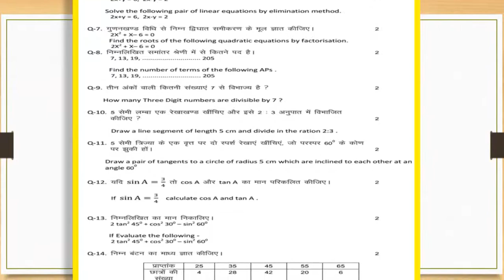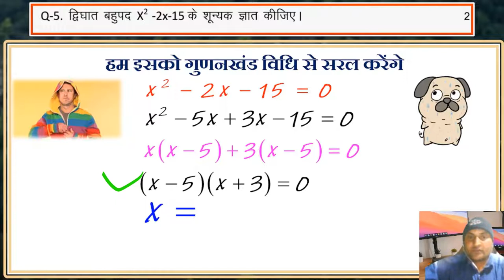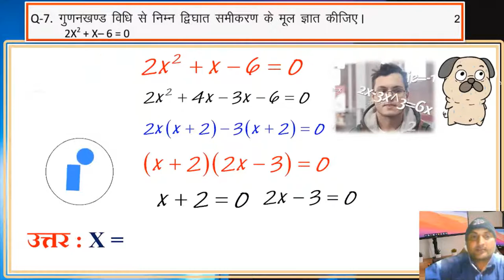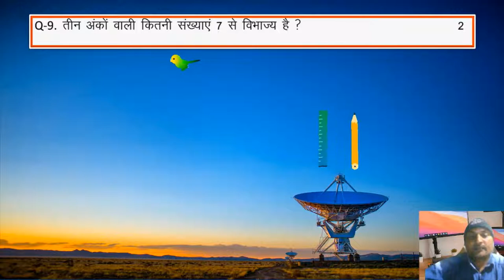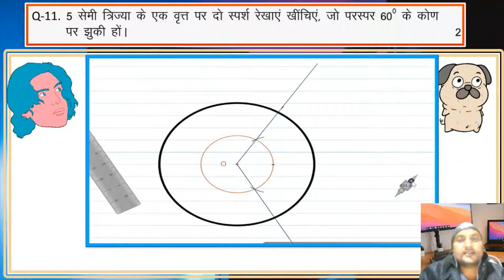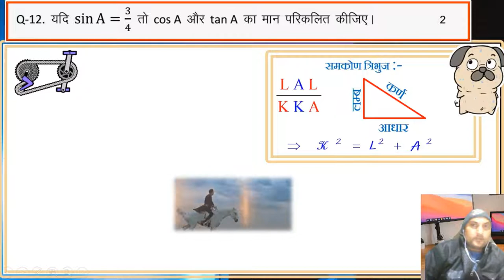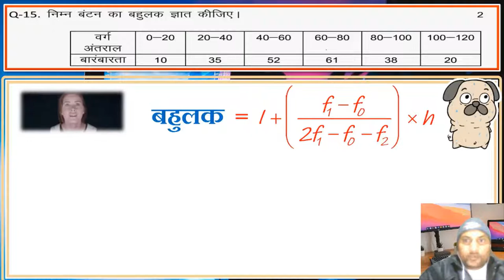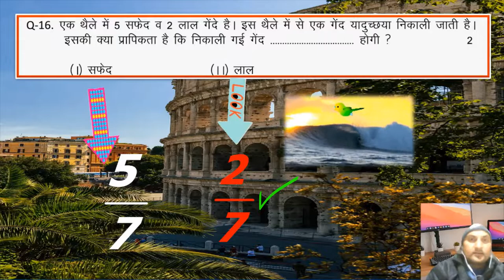बोर्ड exam 10 गणित पेपर के उत्तर पार्ट 2 10vi ganit paper || RBSE CLASS 10th math paper 2022 answer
maths sample paper solved 2022 class 10
10th maths paper solution 2022
maths class 10 model question paper 2022 answer key
kaksha 10 vi ganit paper
kaksha 10 vi ganit
कक्षा 10 वी गणित पेपर 2022
कक्षा 10 वी का पेपर
गणित का पेपर 2022 10th क्लास
गणित का पेपर 2022 के
राजस्थान बोर्ड परीक्षा 2022 की कब होगी
math answer key 2022
बोर्ड परीक्षा 2022 कक्षा 10वीं विषय गणित
वार्षिक परीक्षा 2022 कक्षा 10 विषय गणित
rajasthan board 2022 ka time table

math ka model paper 2022 class 12th
math ka paper 10th class 2022
model paper 2022 class 10 rbse
राजस्थान बोर्ड मॉडल पेपर 2022
राजस्थान बोर्ड अजमेर मॉडल पेपर
क्लास 12th मॉडल पेपर 2022
बोर्ड 10 वीं गणित मॉडल पेपर 2022 राजस्थान
Timestamps
00:00 बोर्ड exam कक्षा 10 गणित पेपर के उत्तर 1| 10vi ganit paper| RBSE CLASS 10th math paper 2022 answer
00:49 प्रश्न 4 यूक्लिड विभाजन विधि द्वारा 90 और 144 का महतम समपावर्तक ज्ञात करो || कक्षा 10 गणित पेपर के उत्तर || 10vi ganit paper| RBSE CLASS 10th math paper 2022 answer
03:00  प्रश्न 5 द्विघात बहुपद X^2-2X-15 के शून्यक ज्ञात करो  || कक्षा 10 गणित पेपर के उत्तर || 10vi ganit paper| RBSE CLASS 10th math paper 2022 answer
05:34 प्रश्न 6 निम्न रैखिक समीकरण युग्म को विलोपन विधि से हल कीजिए 2X+Y=6, 2X-Y=2 || कक्षा 10 गणित पेपर के उत्तर || 10vi ganit paper| RBSE CLASS 10th math paper 2022 answer
07:04 प्रश्न 7 गुणनखण्ड विधि से निम्न द्विघात समीकरण के मूल ज्ञात कीजिए 2X^2+X-6|| कक्षा 10 गणित पेपर के उत्तर || 10vi ganit paper| RBSE CLASS 10th math paper 2022 answer
08:49 प्रश्न 8 निम्नलिखित समांतर श्रेणी में कितने पद है 7,13,19, 205 || कक्षा 10 गणित पेपर के उत्तर || 10vi ganit paper| RBSE CLASS 10th math paper 2022 answer
10:25 प्रश्न 9 तीन अंकों वाली कितनी संख्याएं 7 से विभाज्य है   || कक्षा 10 गणित पेपर के उत्तर || 10vi ganit paper| RBSE CLASS 10th math paper 2022 answer
13:49 प्रश्न 10   5 cm सेमी लम्बा एक रेखाखण्ड खीचिएं और इसे 2:3 अनुपात में  विभाजित कीजिए   || कक्षा 10 गणित पेपर के उत्तर || 10vi ganit paper| RBSE CLASS 10th math paper 2022 answer
16:01 प्रश्न 11  5 cm सेमी त्रिज्या के एक वृत पर दो स्पर्श रेखाएं खीचिएं जो परस्पर 60 डिग्री के कोण पर झुकी हों|| कक्षा 10 गणित पेपर के उत्तर || 10vi ganit paper| RBSE CLASS 10th math paper 2022 answer
19:41 प्रश्न 12 यदि sinA=3/4 हो तो cosA और tanA का मान परिकलित कीजिए  || कक्षा 10 गणित पेपर के उत्तर || 10vi ganit paper| RBSE CLASS 10th math paper 2022 answer
21:54 प्रश्न 13 निम्नलिखित का मान निकालिए  2tan^2(45)+cos^2 (30)-sin^2(60) || कक्षा 10 गणित पेपर के उत्तर || 10vi ganit paper| RBSE CLASS 10th math paper 2022 answer
23:23 प्रश्न 14 निम्न बंटन का माध्य ज्ञात कीजिए प्राप्तांक 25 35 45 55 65  छात्रों की संख्या 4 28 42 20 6   || कक्षा 10 गणित पेपर के उत्तर || 10vi ganit paper| RBSE CLASS 10th math paper 2022 answer
26:00 प्रश्न 15  निम्न बंटन का बहुलक ज्ञात कीजिए वर्ग अंतराल 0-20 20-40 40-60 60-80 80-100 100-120 बारंबारता 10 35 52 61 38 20   || कक्षा 10 गणित पेपर के उत्तर || 10vi ganit paper| RBSE CLASS 10th math paper 2022 answer
28:44 प्रश्न 16  एक थैले में 5 सफेद व 2 लाल गेंदे है इस थैले में से एक गेंदे को randomly निकाली जाती है तो इसकी प्रायिकता क्या होगी की निकाली  गई गेंद सफेद होगी लाल होगी    || कक्षा 10 गणित पेपर के उत्तर || 10vi ganit paper| RBSE CLASS 10th math paper 2022 answer